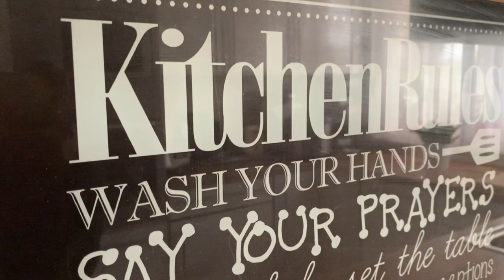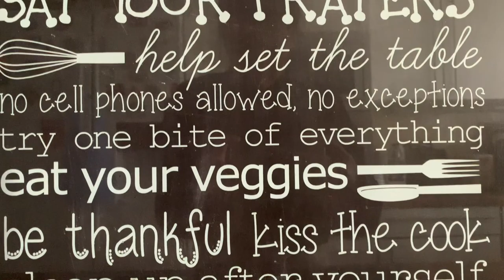Little House Tour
May God's blessing rest upon this house. May all who enter this house also be blessed.